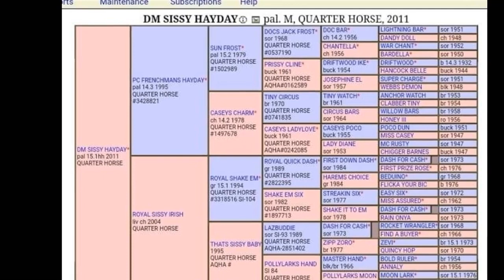Palomino Stud Colt